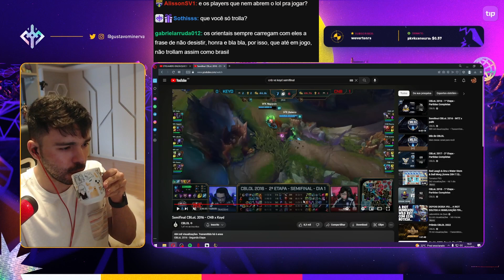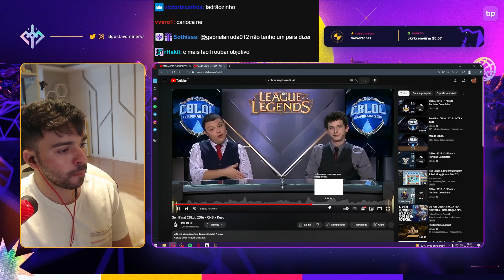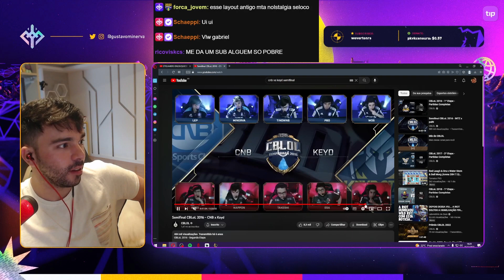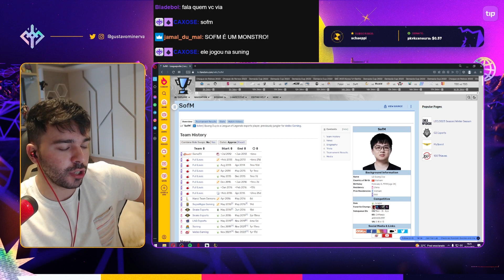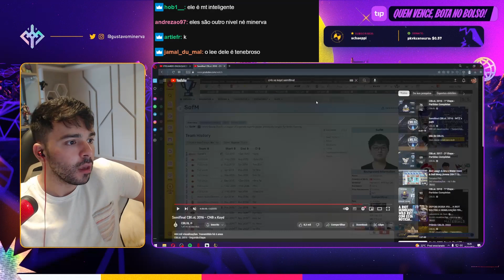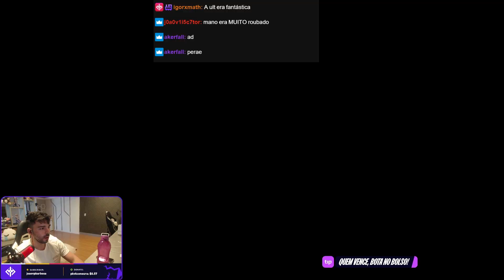MINERVA DÁ DICAS DE COMO EVOLUIR NO LOL E EXPLICA COMO ELE ESTUDAVA A JUNGLE QUANDO JOGAVA NO CBLOL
Vídeo retirado da livestream do /minerva.